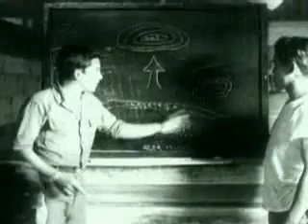Fracaso imperialista para invadir Cuba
En 1961, fracasó el desembarco de bahía de Cochinos, un intento de invasión de la isla organizado por la agencia estadounidense CIA, y Cuba pasó a convertirse progresivamente en un Estado socialista cada vez más vinculado con la otra superpotencia: la Unión de Repúblicas Socialistas Soviéticas (URSS).